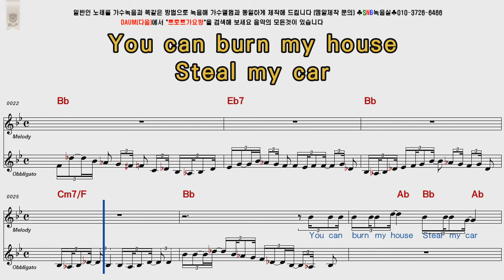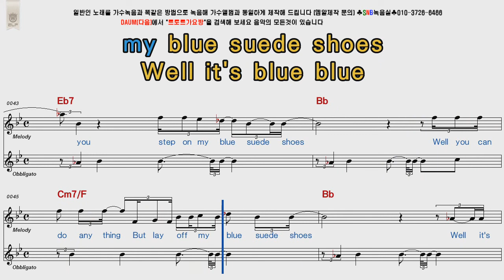Elvis Presley Blue Suede Shoes POP Song Score Karaoke